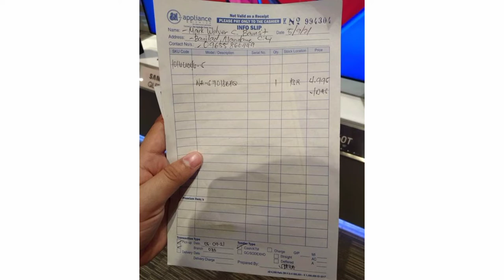FIRST WINNER OF WASHING MACHINE + CASH | RHYS CLOSET INSPIRED TO INSPIRE